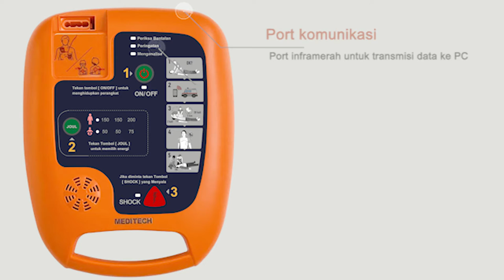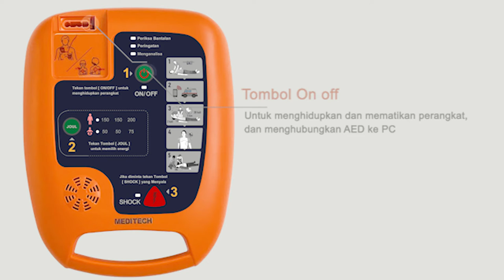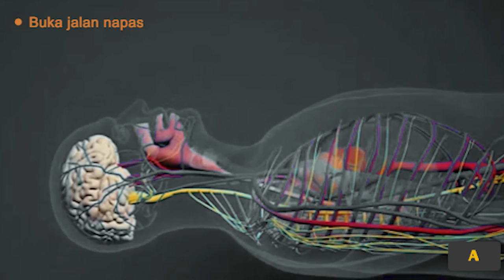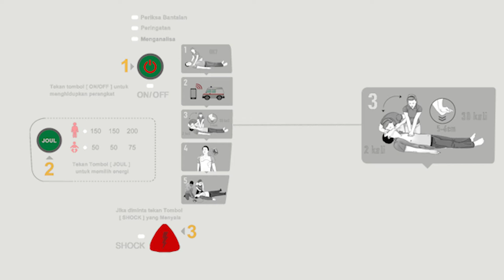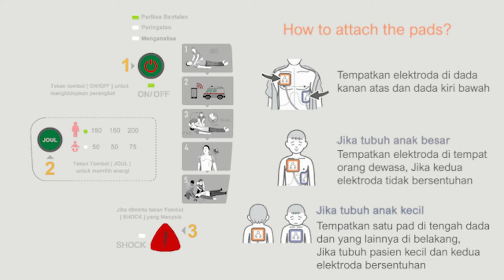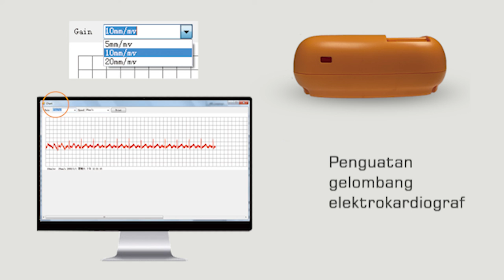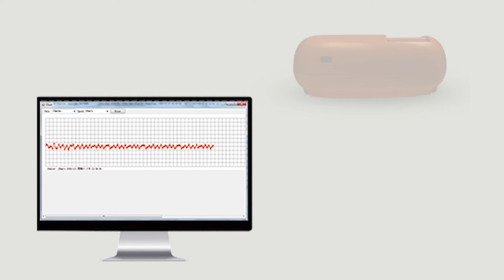Dalam hal menolong korban henti jantung mendadak, tidak semua AED sama.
AED Defi 5S membantu penyelamat dengan instruksi waktu nyata dan ramah pengguna
Meditech Defi 5S yang direkomendasikan oleh para profesional medis memiliki tombol mode pediatrik untuk mengurangi daya pada anak-anak dan mencegah luka bakar pada otot jantung.
Indikator LED membantu mengikuti instruksi.
Inframerah untuk transfer data ke komputer 2 bahasa untuk dipilih.
5 tingkat volume sehingga Anda dapat mendengar suara dengan jelas dan menggunakan perangkat di mana saja
Defi 5S memiliki uji mandiri harian, mingguan, dan bulanan untuk membantu Anda menentukan apakah AED siap digunakan atau tidak
Dilengkapi dengan tas jinjing AED yang memungkinkan Anda menggunakan perangkat tanpa mengeluarkannya
Memiliki kompartemen untuk kotak P3K dan kompartemen yang aman untuk soket elektroda AED untuk melindunginya dari air dan debu, serta tanda reflektif untuk digunakan di malam hari
Perangkat lunak komputer Defi Soft yang disertakan dengan perangkat menampilkan informasi status yang dapat diakses selama penggunaan Defi 5S, seperti waktu kejadian, deskripsi, dan elektrokardiogram pasien; bahasa petunjuk dan volume juga dapat diubah melalui perangkat lunak komputer

Pelajari cara menggunakan
Defibrilator Eksternal Otomatis (AED)
dan melakukan CPR